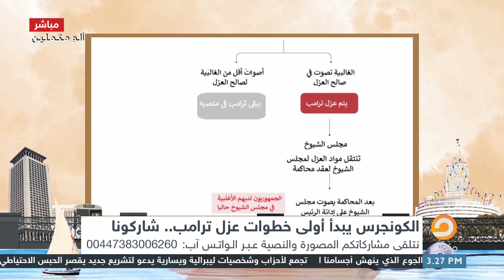أربع مراحل لعزل ترامب من منصبه.. وسمير يعلق: مشوفناش حد بيعرض من أول الأزمة زي عندنا